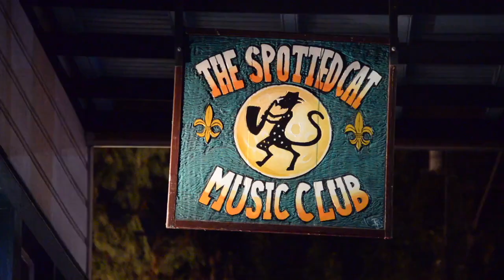TRAXEL - Collette Video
This video is about collette done